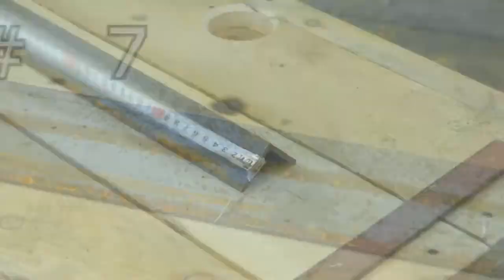Genius Tips and Tricks That Really Work ▶20